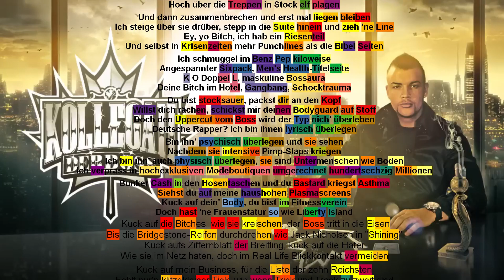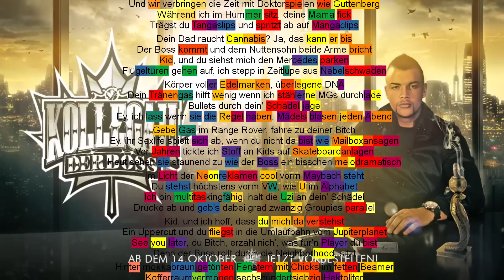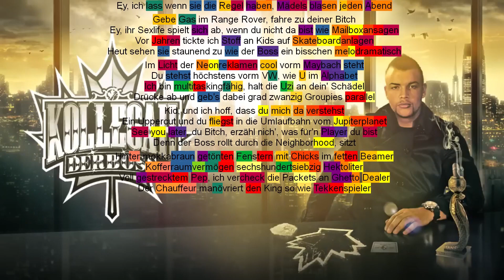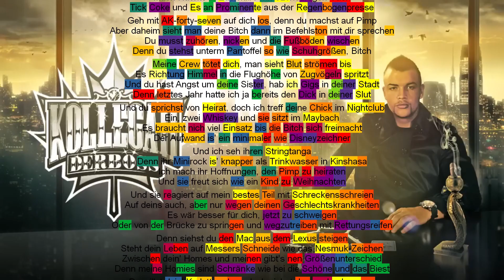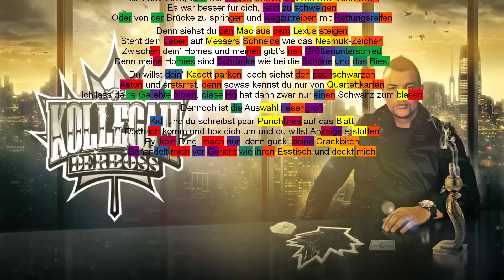(Lyrics + alle Reime) | KOLLEGAH - BOSSAURA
das hat viel zu lange gedauert